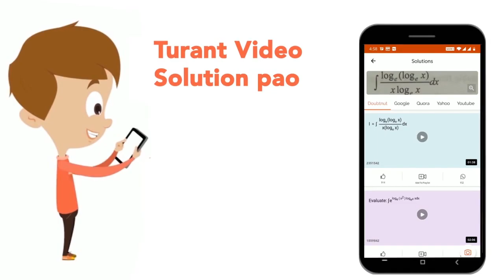sqrt((cosecphi-cotphi)/(cosecphi+cotphi)) div(sinphi)/(1+cosphi)का मान निम्नलिखित में से किसके ब...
sqrt((cosecphi-cotphi)/(cosecphi+cotphi)) div(sinphi)/(1+cosphi)का मान निम्नलिखित में से किसके बराबर है ?
Class: 14
Subject: MATHS
Chapter: त्रिकोणमिति
Board:GOVT

👉 Have Any Query? Ask Us.